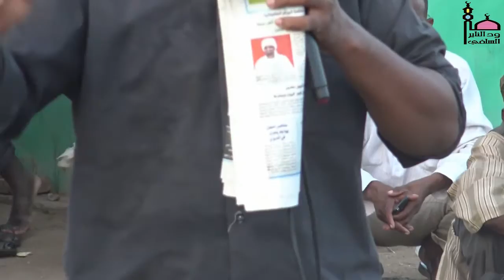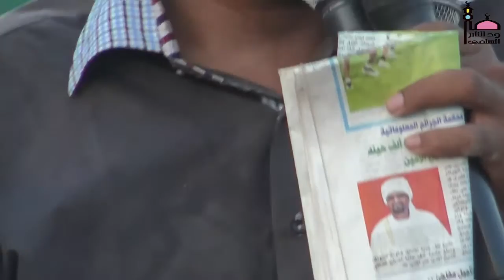الله وحده هو المستحق للعبادة " الداعية عبدالباقي " حلقة الحاج يوسف